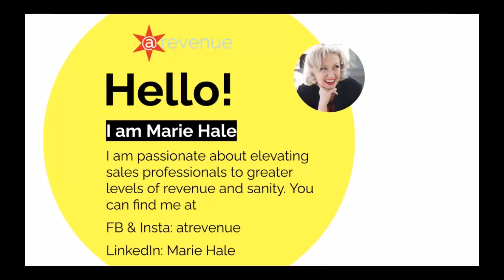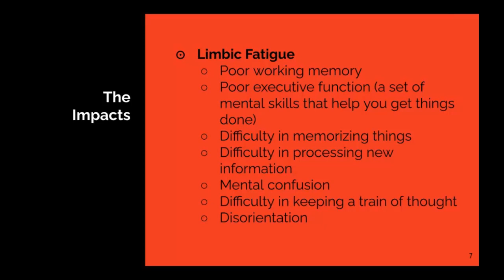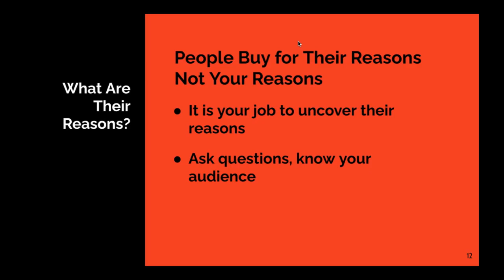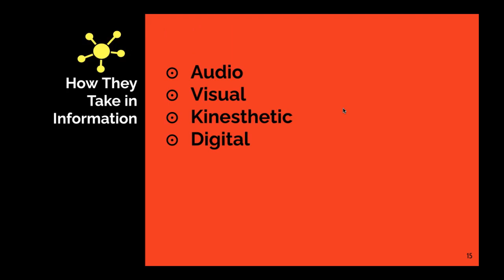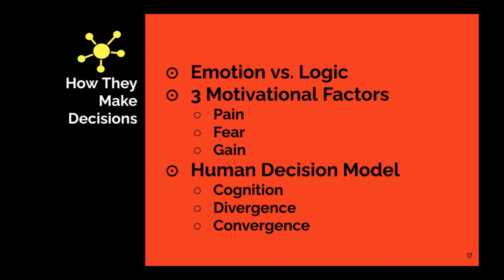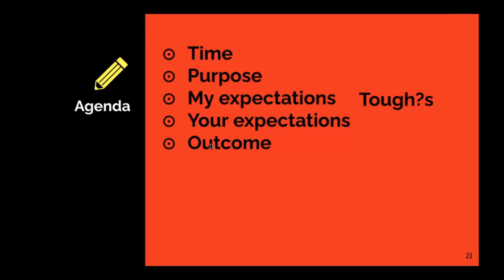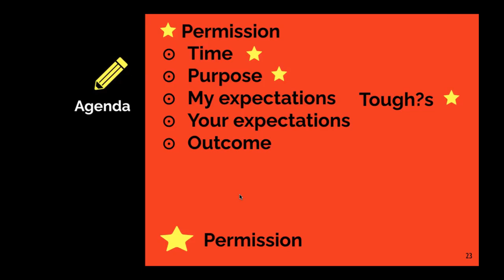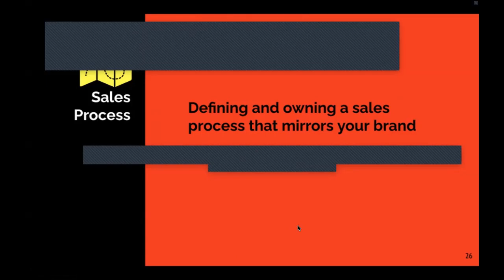Comcast Business & Masergy DE&I Presents Mar 16 2023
Are you ready for your paradigm shift into sales revenue that will secure your business today and far into the future? You need @atrevenue6956

Join this interactive discussion to evolve your sales process and radically change your results.

Get ready to gain real insights into:

The Psychology of Sales and The Pandemic Effect | Purposeful Prospecting

The Mindset Must | Automation and Processes | The Sales Revolution